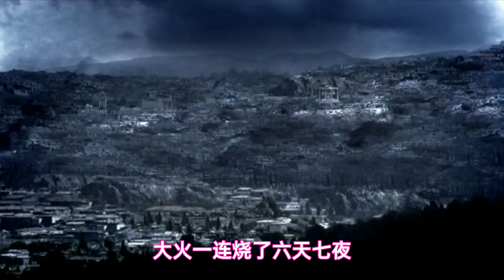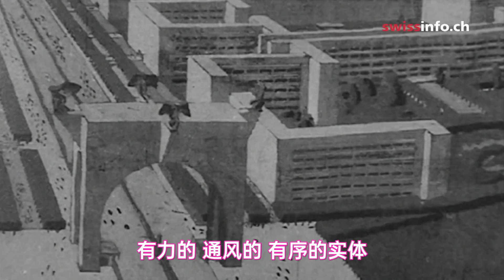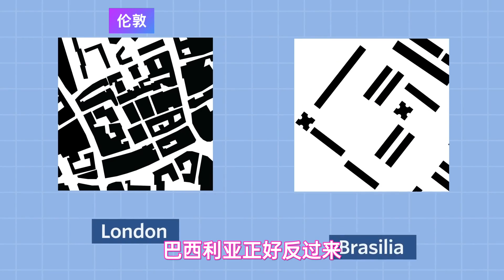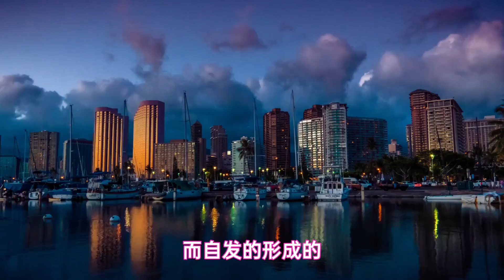古代建設天堂的人，發現天命的巨大矛盾，天堂的核心意義是什麼？l 老鳴TV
我們能不能建造一個人間天堂，有高大宏偉的建築，整齊劃一的街道，城里分成居住區、商業區、工業區和娛樂區，生活、購物、工作、休閒互不打擾，大家都能享受人間天堂帶來的幸福生活。

自古以來，無數人都想建立一座完美的城市，比如說古羅馬時期的皇帝尼䘵，他就想把羅馬建成天堂，他不但這麼想了，也這麼去做了。歷史總是驚人的相似，第一羅馬帝國的元首尼䘵是這麼的想，第三帝國的元首阿道夫·希特勒也是這麼想的。

希特勒也曾經花費過大量的時間，在辦公室裡擺弄他的城市沙盤，即使蘇軍進攻柏林的時候，他都讓手下把沙盤帶到了他的地堡裡，直到他死前，他都夢想著建立一個可以流傳萬世的柏林，一座完美的城市。

為什麼從古至今，總有人夢想建立一座天堂般的城市？天堂的標準是什麼？為什麼每次城市建設都會引發巨大的爭議？